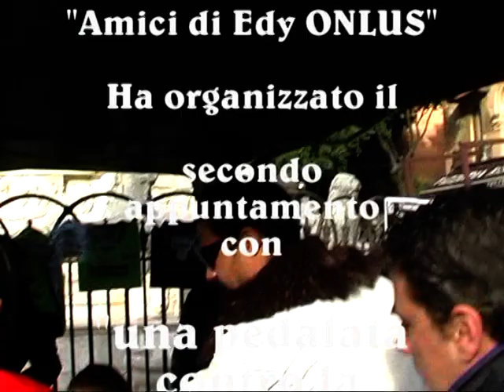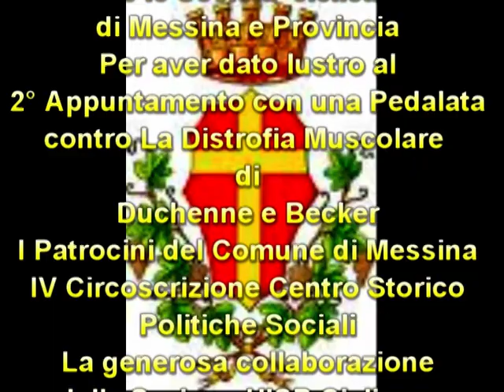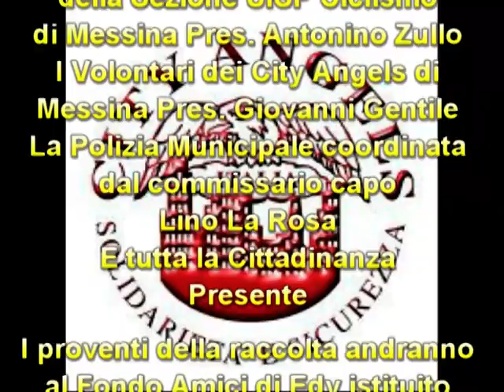2°Appuntamento con una Pedalata contro la Duchenne(Messina 06/01/2011).mpg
2°Appuntamento con "Una Pedalata contro La Distrofia Muscolare di Duchenne "
(Messina- Piazza Duomo(06/01/2011)
Con la Partecipazione del Testimonial del piccolo Edy Vincenzo Nibali e i compagni di squadra della Liquigas Doimo Cannondale Valerio Agnoli e Mauro Finetto ,Salvatore Mancuso professionista nella scorsa stagione con ISD-Neri ,il fratello Antonio Nibali, che sta dimostrando tutto il suo valore tra i dilettanti ad alto livello e l'attore Guido Caprino"Commissario Manara"protagonista di un molto apprezzato serial tv su Raiuno e fans di Nibali